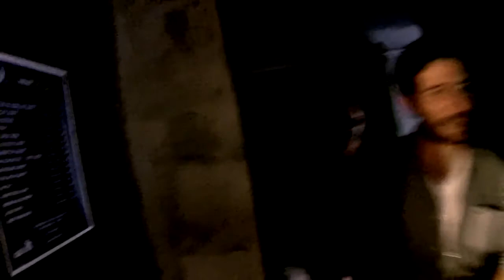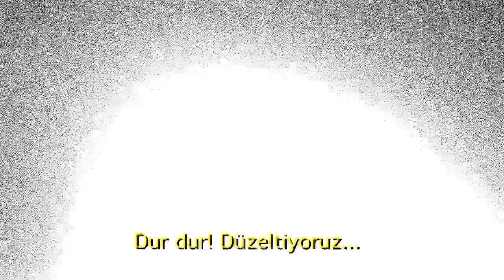Misafir Ali İl ve Celil Nalçakan - 1. Bölüm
Misafirin Bu Bölümünde Poyraz Karayel Dizisi'nin Sadreddin Karakteri ile Ali İl ve Zülfikar Karakteri ile Celil Nalçakan Sizlerle...

İşler Güçler Hakkında

İşler Güçler, eğlenceli skeçlerin, birbirinden ilginç karakterlerin, stand-up'ların, kliplerin, videoların yer aldığı ve komediyle ilgili her türlü orijinal içeriğin yayınlandığı kanaldır.